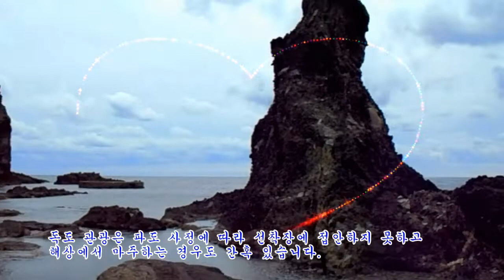독도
울릉도의 독도를 관광하고 찍은 비디오로 만든 동영상입니다.
출발은 저동항에서 하였고 당일 파도가 심하였습니다. 독도에 접안하지 못할까 걱정했었는데 접안하여 무사하게 관광을 마쳤습니다.